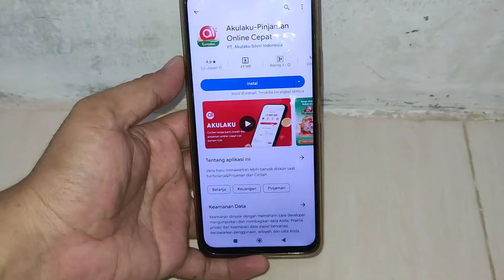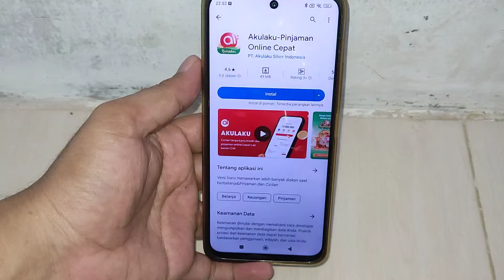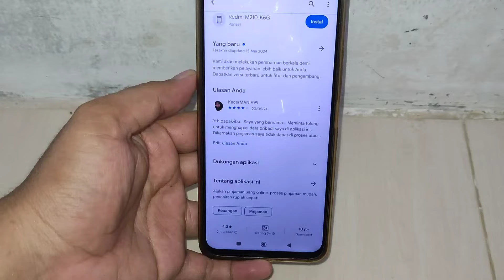Cara hapus data pinjol di "Aplikasi kredit pintar dan akulaku" 100% work